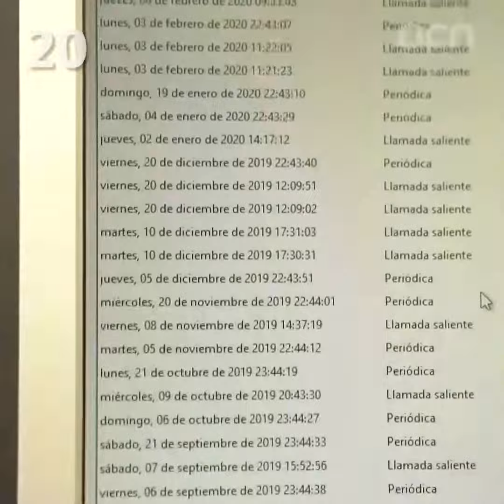4-Dec-23: 'Catalonia plans to lower taxes for those earning €33k or lower'